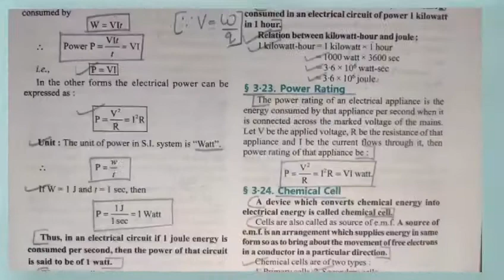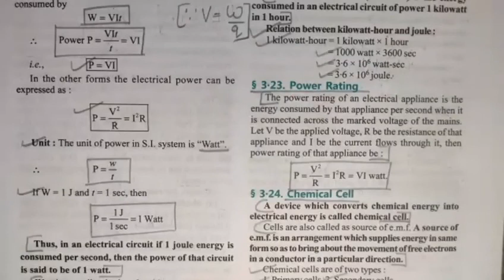power rating | current electricity | chapter 3 | physics | class 12th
Key Areas Covered in this session:
1. power rating

pnt coaching classes by naresh tejwani class 12 physics class12 class 12 chapter 3 current electricity

power rating